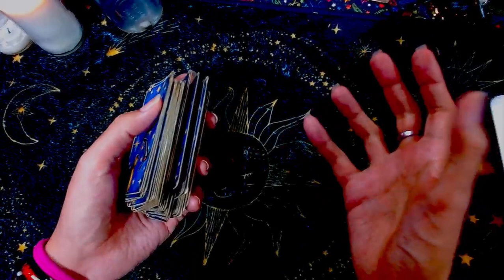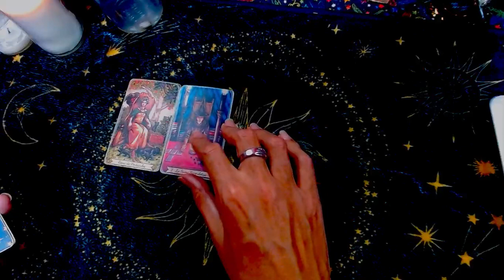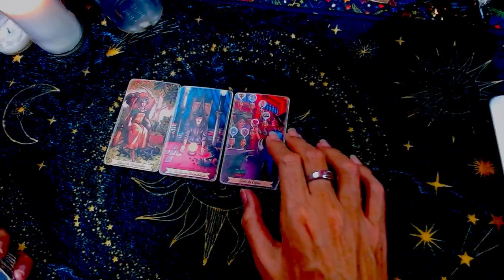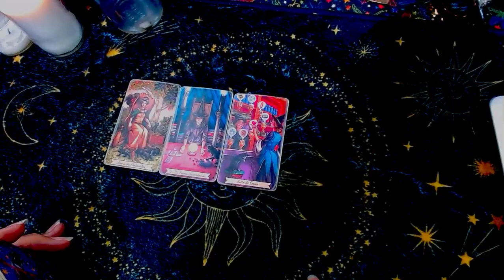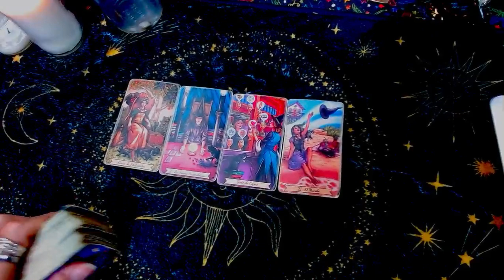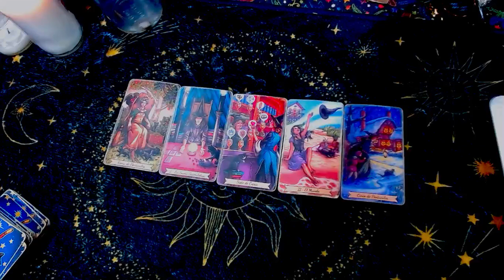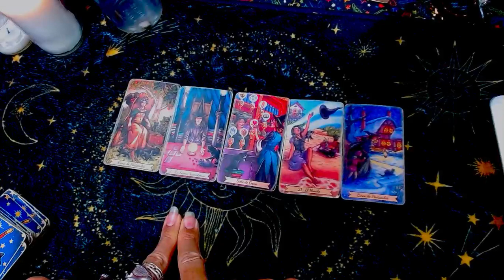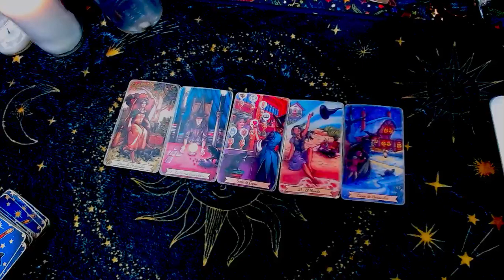ACUARIO: Conectas con tu sabiduria - 1 al 15 de enero del 2024